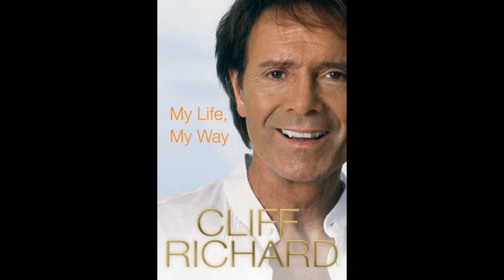CLIFF RICHARD. ROCK n ROLL. (2).